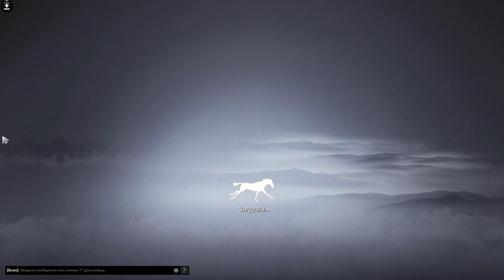кастомка "шарлатан" martial arts world N8+